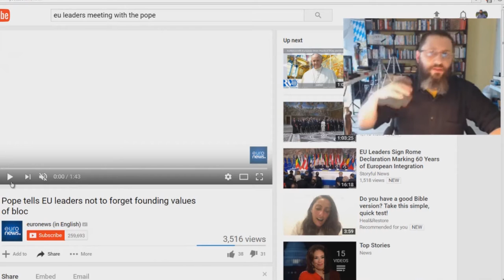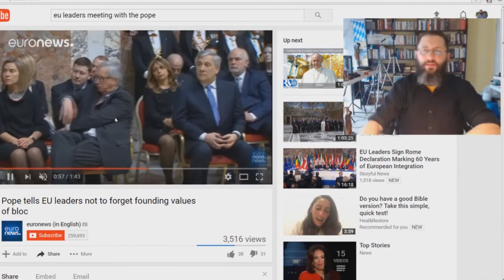Proof That Roman Catholicism Is Fulfilling Revelation 17 1-2!